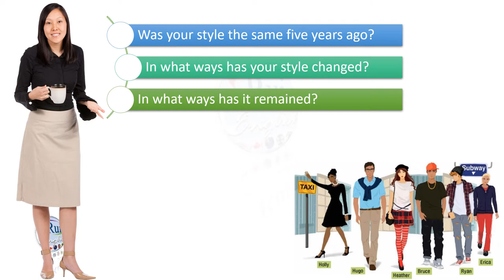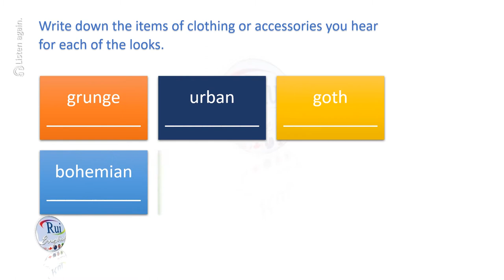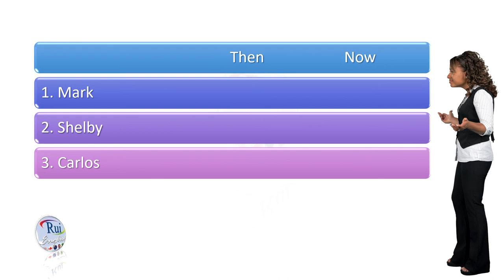Café Chat: Fashion Developments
🔘RuiEnglish: Café Chat - Fashion Develoments

DISCUSSION: What kinds of styles were popular five years ago?

Was your style the same five years ago?
In what ways has your style changed?
In what ways has it remained?

🎧Listen to Mark, Shelby, and Carlos describe how their tastes in fashion have changed.
What was their style, and what is their style now?

                                  Then                       Now
1. Mark
2. Shelby
3. Carlos

🎧Listen again. Write the items of clothing or accessories you hear for each of the looks below.
grunge __________
urban __________
goth __________
bohemian __________
sporty __________
preppy __________

World-recognized certificates
NAT Learning Management Systems®